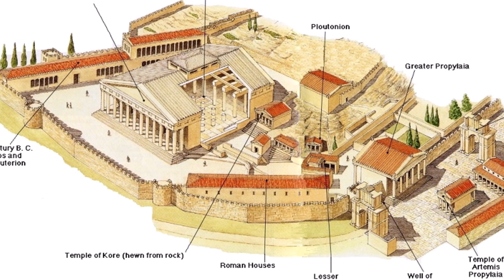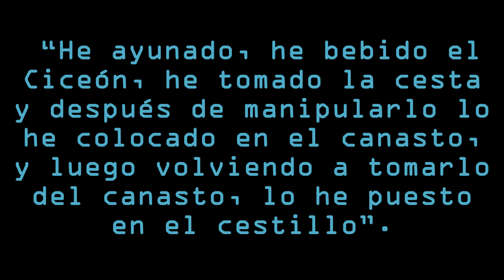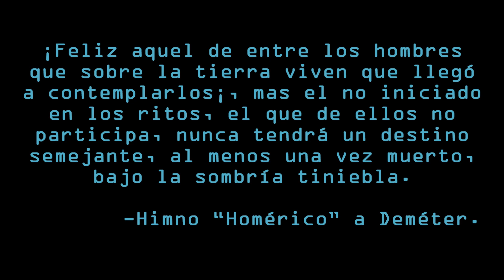Los Misterios de Eleusis 🌾🏛 (El Culto a Deméter y Perséfone)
Los Cultos Mistéricos tuvieron mucha acogida en el mundo antiguo, siendo complementarios a las religiones tradicionales de las diversas civilizaciones y orientados a presentar una religiosidad distinta, nuevas perspectivas de la realidad y sobre todo esperanzas de un mundo venidero para los seres humanos. Uno de los cultos mistéricos más importantes fue sin duda los misterios Eleusinos. Según la antigua tradición, los Misterios Eleusinos o misterios de Eleusis fueron instituidos en dicha ciudad por la diosa Deméter, divinidad vinculada con la agricultura.
Los misterios de Eleusis fueron agregados al calendario oficial ateniense y tradicionalmente se pueden dividir en 2 fases, los misterios menores y los misterios mayores.
Hay que tomar en cuenta que muchas fuentes que nos han llegado hasta nuestros días sobre los misterios de Eleusis fueron escritas por autores relacionados con el cristianismo que no tenían en gran estima a este tipo de cultos. Lo cierto es que la experiencia y el nuevo conocimiento, era para muchos tan gratificante que sus vidas darían un cambio radical, siendo conocidos a partir de ahora como “epoptai”, es decir los que han visto.
Los misterios de Eleusis se mantuvieron firmes hasta el siglo IV de nuestra era cuando el emperador Teodosio adoptó al cristianismo como única religión oficial del imperio, suprimiendo así otros cultos que fueron considerados paganos. Con la incursión de los Godos que destruyeron el santuario de Eleusis se dio por terminada para siempre con esta manifestación religiosa milenaria.

📚Bibliografía Consultada:
✔Historia de las religiones Antiguas. Oriente, Grecia y Roma - José María Blázquez, Jorge Martínez Pinna, Santiago Montero.
✔Breve Historia de la Mitología Griega - Fernando López Trujillo.